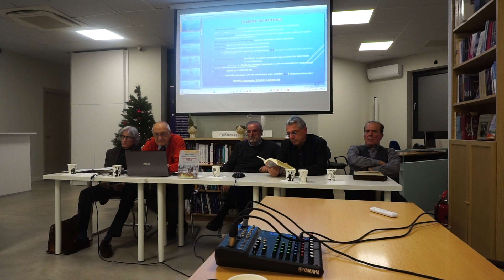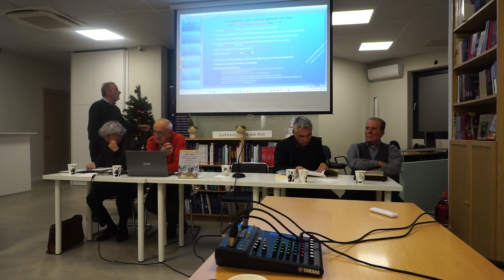Απόσπασμα από την παρουσίαση "Ήταν μια εποχή φωτιάς", του Βασίλη Σάνδρη (7-12-2023)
Απόσπασμα από την εισήγηση του συγγραφέα, κατά την παρουσίαση του βιβλίου "Ήταν μια εποχή φωτιάς", την Πέμπτη 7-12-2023, στις εγκαταστάσεις των εκδόσεων Επίκεντρο, Πλατεία Ναυαρίνου 9, Θεσσαλονίκη